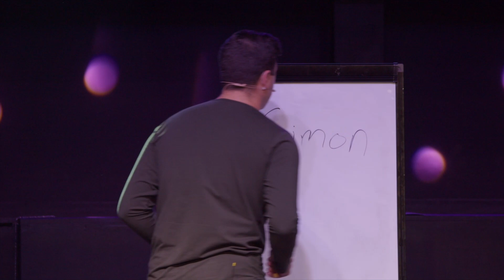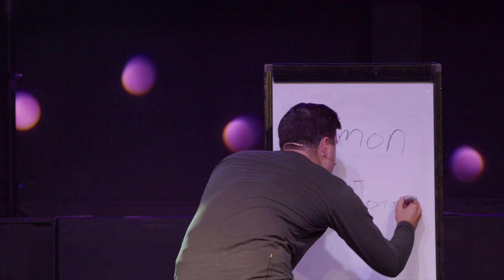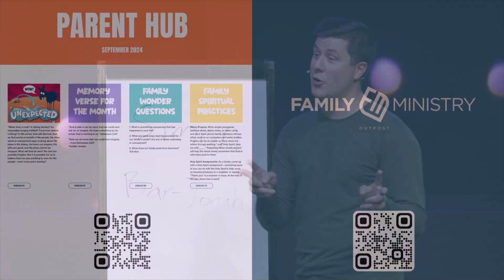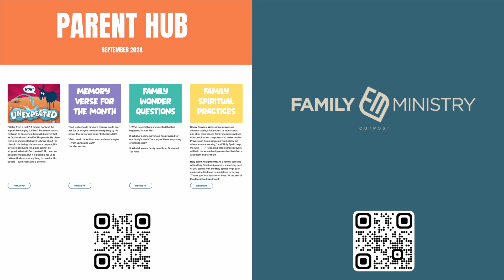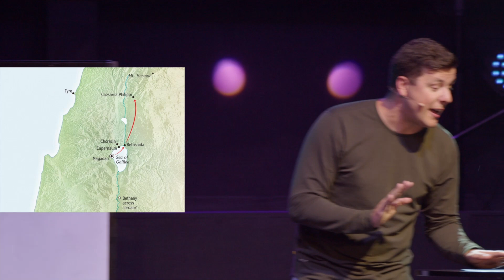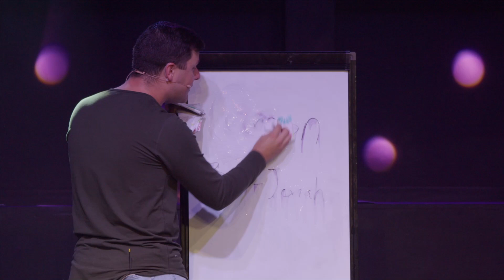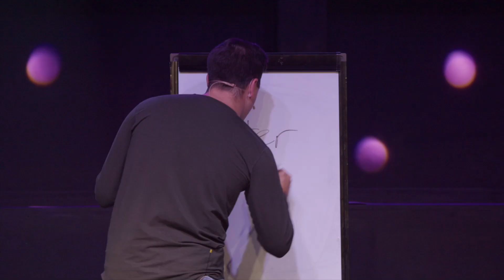Student Takeover 2024: Who am I? (Message Only) - September 1, 2024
Series: Student Takeover 2024
Title: Who Am I?
Speaker: Caleb Beaverson // Mercy Students Pastor
Date: September 1, 2024